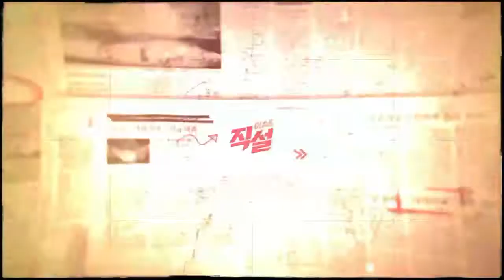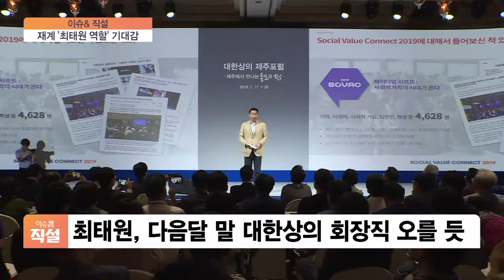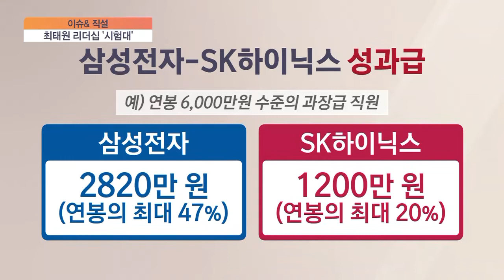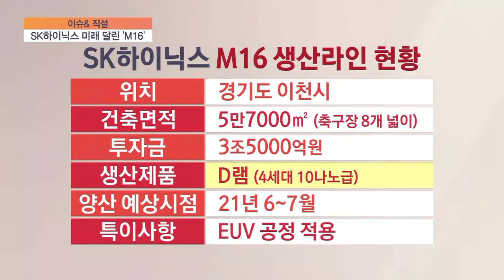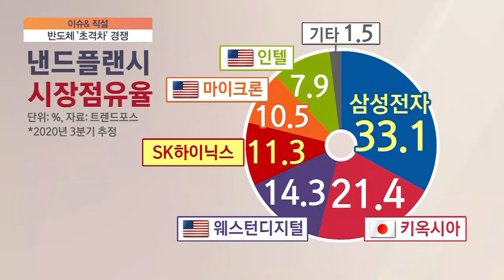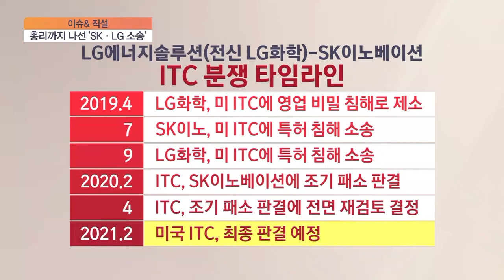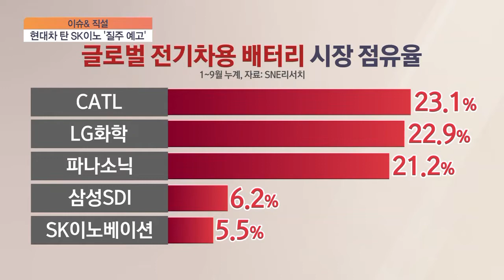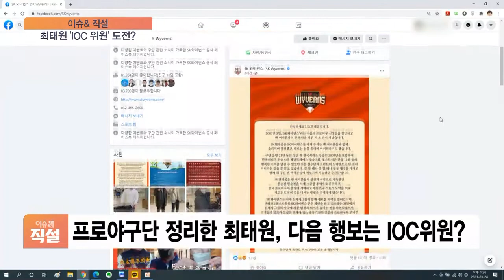[이슈& 직설] 최태원 회장의 ESG 행보, SK그룹의 미래는?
■ 경제와이드 이슈& '직설' - 김연학 서강대 기술경영전문대학원 초빙교수, 이상명 한양대학교 경영대학 경영학부 교수, 서지용 상명대학교 경영학부 교수

Q. SK그룹 최태원 회장이 대한상공회의소 회장으로 단독 추대됐습니다. 최 회장은 국가 경제를 위해서 고민하겠다고 포부를 밝혔는데요. 4대 그룹 총수 중 맏형인 최태원 회장이 앞으로 정부와의 소통에서 어떤 역할을 담당할지 관심이 모아지고 있습니다.

Q. 최태원 SK그룹 회장이 대한상의 회장을 맡을 것이라는 관측은 지난해 여름부터 제기됐었는데요. 대기업부터 중소기업까지 아우르는 대한상의의 수장으로 적임자라고 보십니까?